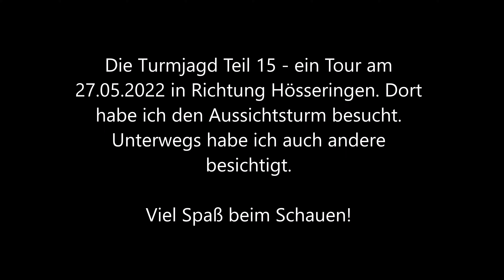Die Turmjagd Teil 15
Hier kommt das siebte Tour der Serie. Das Ziel ist alle Aussichtstürme (etwa 60), die nicht mehr als 100 km von Hannover entfernt sind.
In diesem Fall besuche ich die Aussichtstürme in Wolthausen, in  Hösseringen. Zusätzlich habe ich den Heinrich Eggers Aussichtsturm und einen Beobachtungsturm besichtigt.

Mehr dazu auf Komoot und meiner Website.

Bald kommen weitere Videos über die anderen Aussichtstürme.